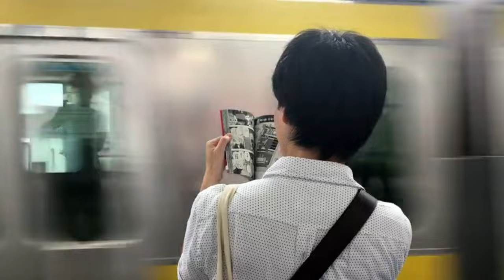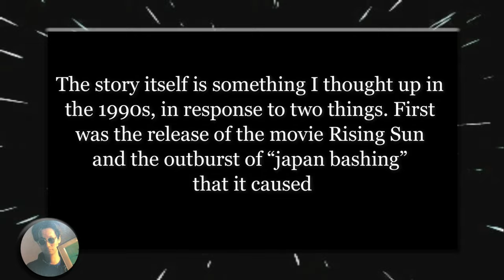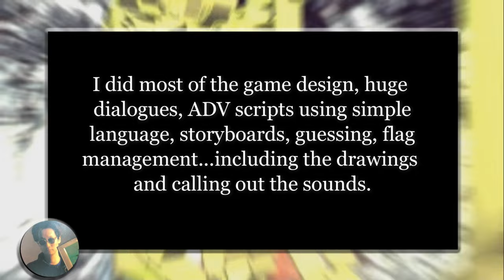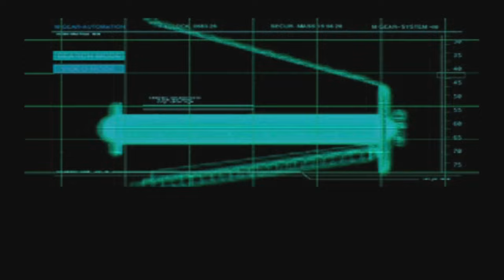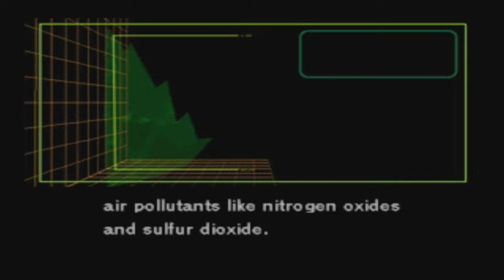Policenauts Retrospective: Kojima's Game Changer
Chapters
0:00 Introduction
2:34 Background Information
7:17 The Narrative
1:18:17 Analysis
1:26:17 Gameplay Overview
1:28:39 Ports
1:30:2` Reception
1:32:25 Personal Reflection

🚀 Dive into the world of "Policenauts" with us! Join Retro Phantom for a deep dive into Hideo Kojima's groundbreaking game. 🎮 Discover how this classic title changed the landscape of gaming forever. From its intricate storytelling to its unforgettable characters, we explore every aspect of this masterpiece. Don't miss out on this nostalgic journey! 🌌

If you have any requests or thoughts, drop them in the comments below. 🕹️✨

This is the Retro Phantom signing out!